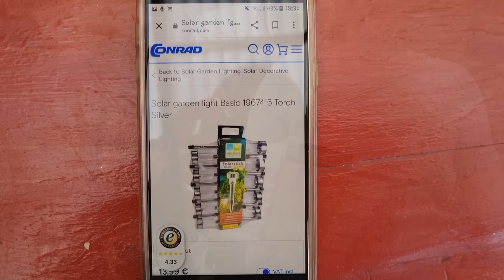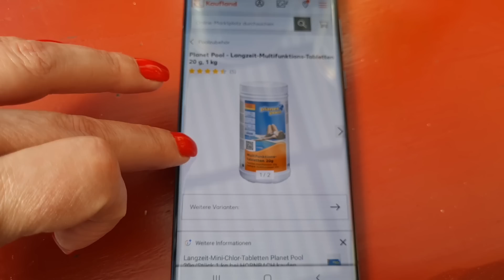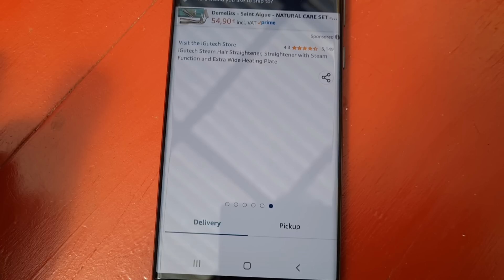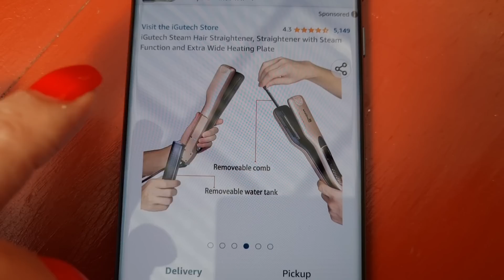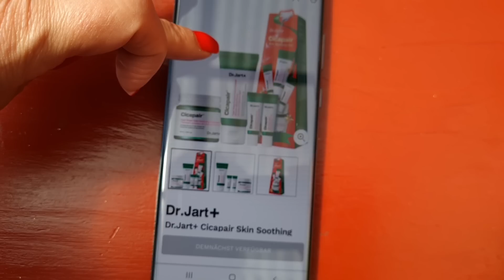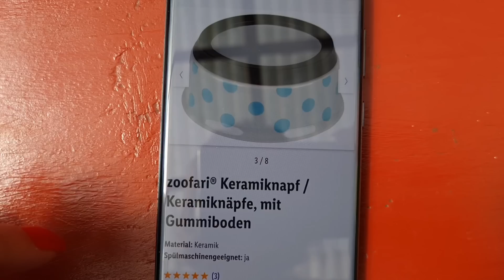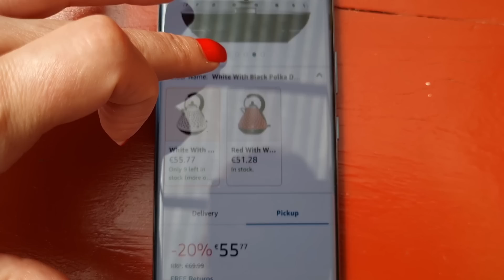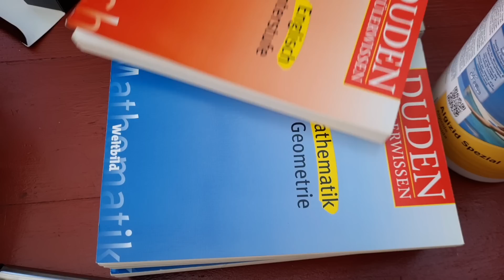НЕ Потерянные посылки/ Распаковка Посылки с Неизвестным Товаром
Сегодня распаковываем Не Потерянную посылку с неизвестным товаром купленную в Ebay!
@5 в Доме не считая...